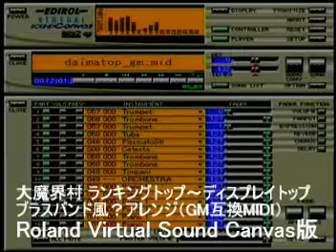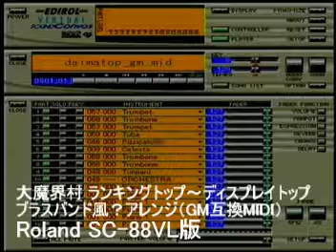MIDIで作った「大魔界村 ランキングトップ」曲 Roland ソフトシンセと音源モジュールで聴き比べ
大魔界村 ランキングトップ～ディスプレイトップ ブラスバンド風？アレンジ（GM互換MIDI）
0:00 Roland Virtual Sound Canvas版
2:25 Roland SC-88VL版　※画面は静止画

※MIDIデータは昔作ったものですのでご了承ください…。